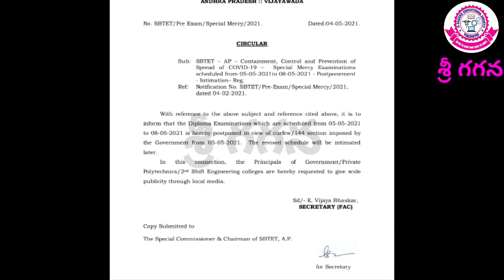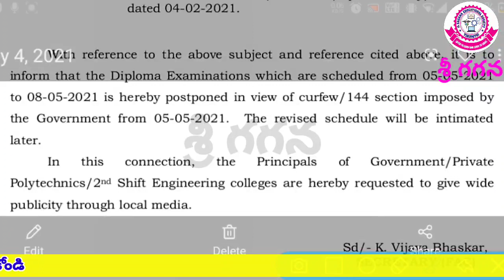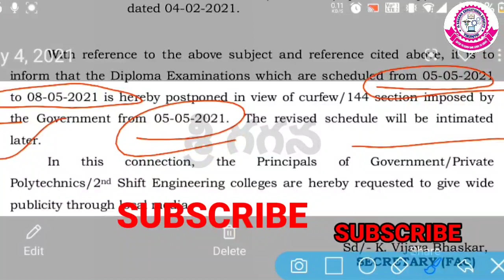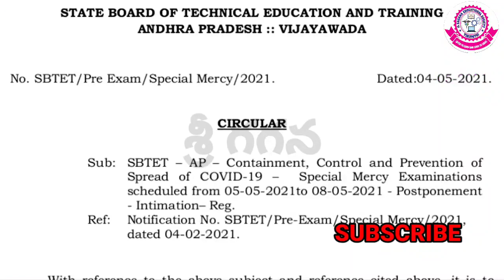MERCY EXAMS POSTPONED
మే 5,6,7,8 తేదీలలో జరగవలసిన పరీక్షలు పోస్ట్ పోన్ అయ్యాయి